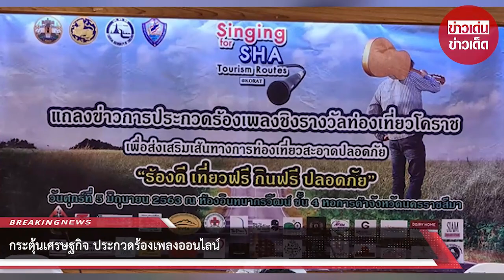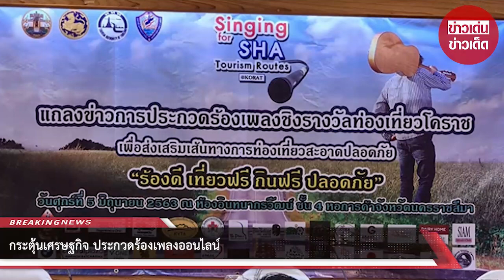กระตุ้นเศรษฐกิจ ประกวดร้องเพลงออนไลน์